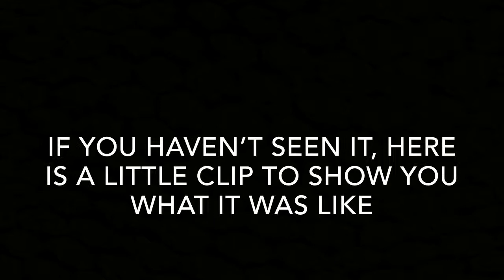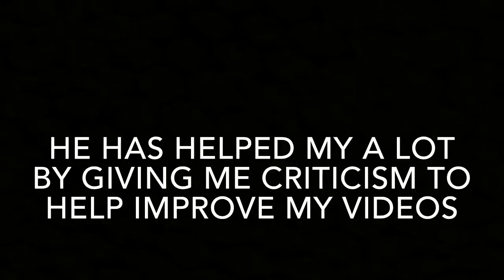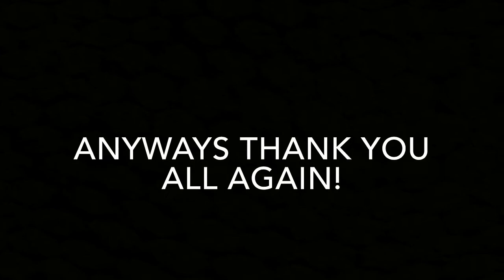1 year anniversary